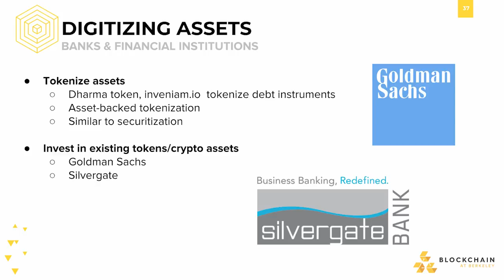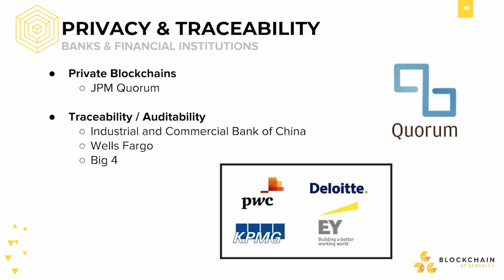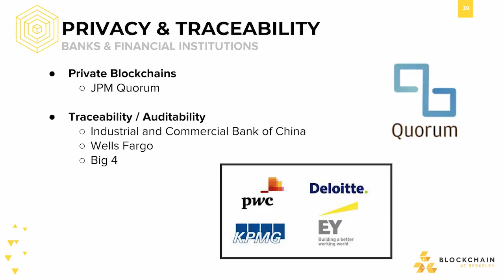[CS198.2x Week 3] Use Case: Finance